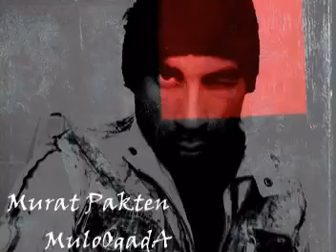Murat Pakten MuloogadA